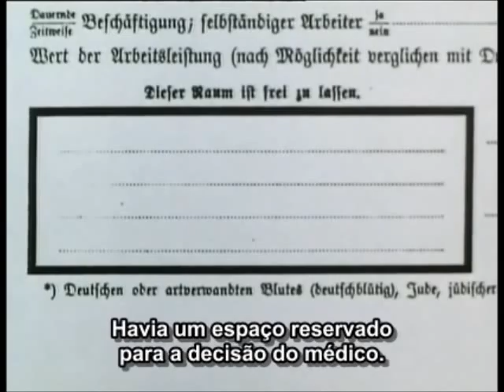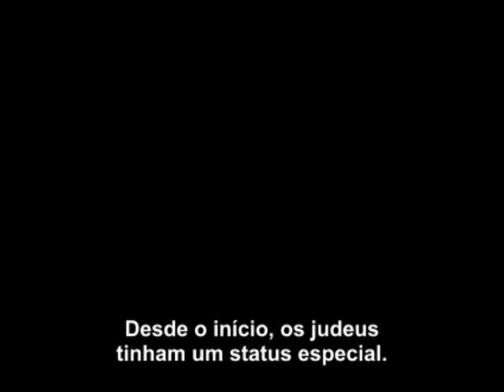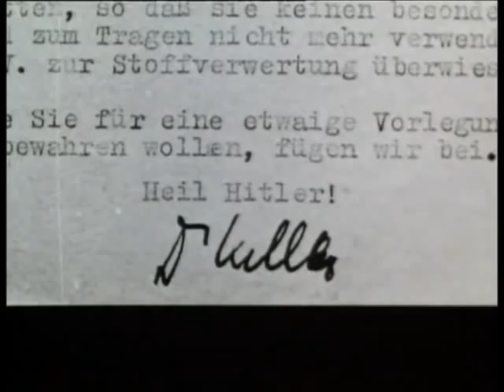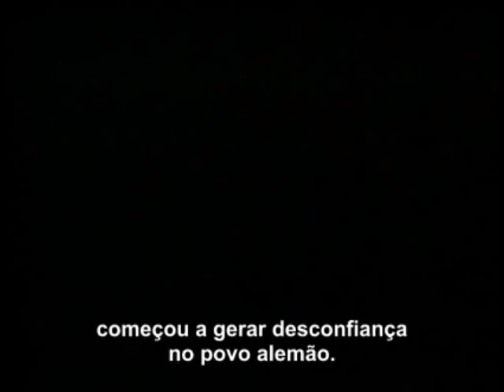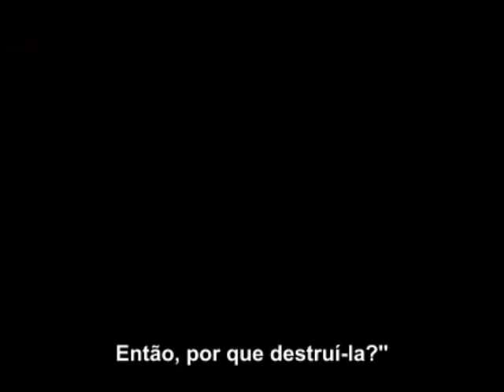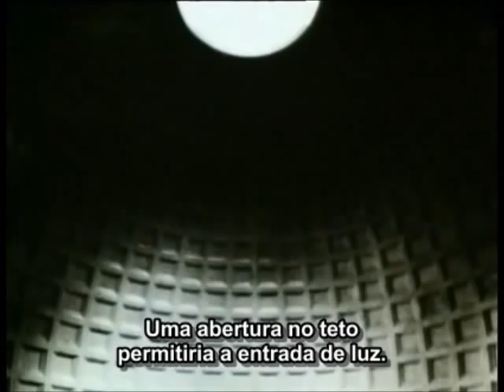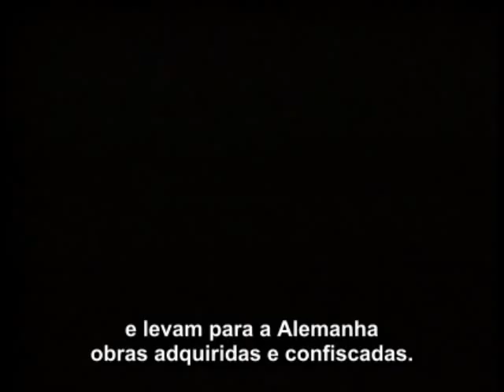Arquitetura da destruição 5/10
- Documentário produzido e dirigido pelo cineasta sueco Peter Cohen e narrado por Sam Gray, que trata do uso da mídia, da arte e da estética na dominação totalitária nazista. Foi lançado originalmente na Suécia em 1989.